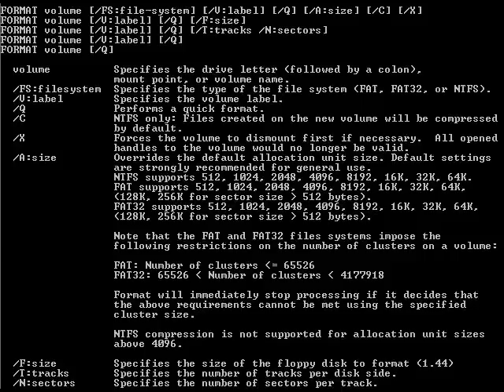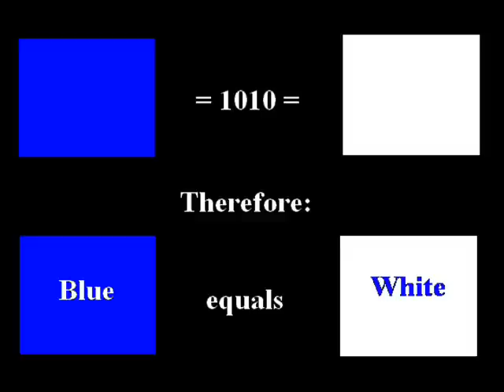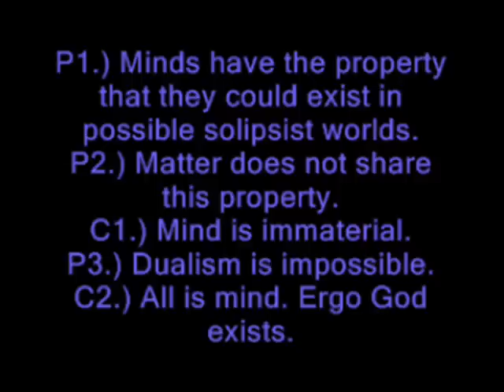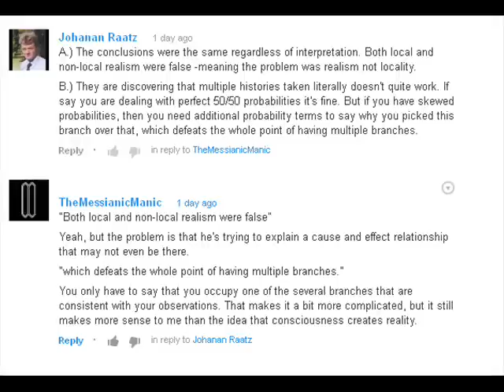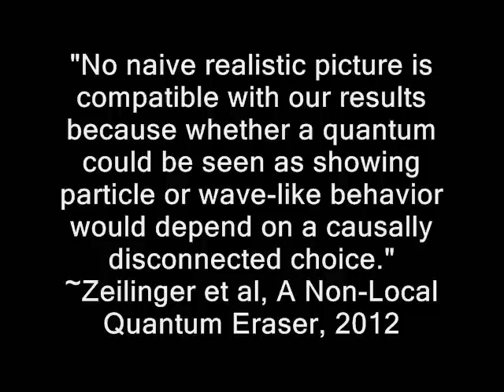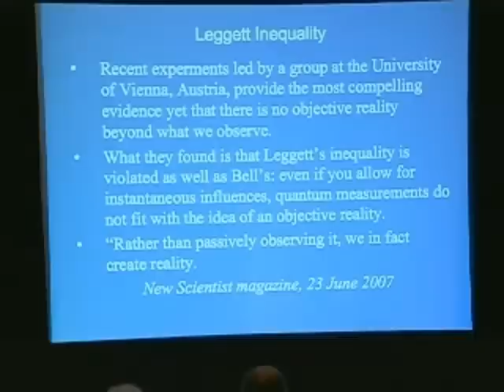WDPLaM 2: Can TheMessianicManic Distinguish Between Blue and White?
Part 2 of "Why Do People Laugh at Materialists?" (WDPLaM)

If he believes syntax can derive semantics then he shouldn't.

Alaris: The Lances of Light
An exploratory starship passes through a wormhole to a distant part of the universe. There it stumbles upon a star system, which appears to have been mysteriously engineered. The ship crashes, but the crew survives.

Four millennia later, their descendants have formed feudal societies and the knowledge of the "Heavenly Ship" has been relegated to myth. During a battle, a strange parchment and a mysterious artifact are found inside an enemy fortress, providing tantalizing hints at the truth behind the legend of the Heavenly Ship and its magical weapons, the Lances of Light.

A group of wizards manipulating the enemy forces from the shadows are hell bent on recovering the mysterious artifact and gaining control of the Lances of Light. In a race against time, a team is sent to stop them.

Alaris: The Lances of Light is the first book of five.